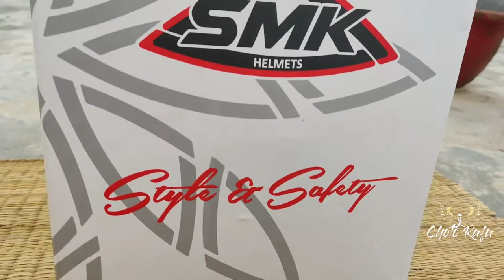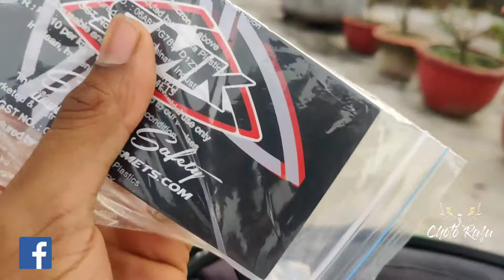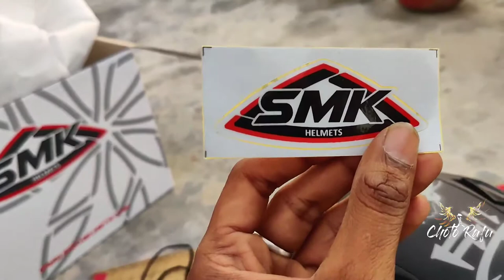SMK Samurai Unboxing & Review || best helmate in low budget || pinlock visor 3D|| chotorafu vlog 8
shope detalails

ekenH9r

for order

👉👉Bike i use👈👈

Suzuki gixxer 155 2018 model

for know to price in bd

This video is made with Kainmaster

app link:

motovlog,
how to,
how to start motovlogging,
how to make your motovlogs look better,
how to start motovlog,
motovlog helmet how to,
how to motovlog: helmet setup!,
how to make gopro footage look better,
how to make your gopro footage cinematic,
how to make gopro footage look professional,
how to start motovlogging India,
how to setup motovlogging helmet,
how to wheelie my motorcycle,
how to wheelie a motorcycle,
how to wheelie your motorcycle,
eken motovlog

motovlog setup,

cheap motovlog setup,

how to set up motovlogging helmet,

motovlogging camera,

blockhead motovlog setup,

eken h9r motovlog setup,

motovlogging channel names,

motovlogging tips,

how to motovlog with gopro,

suzuki gixxer motovlog setup,

how to start a motovlog channel,

best motovloggers 2019,